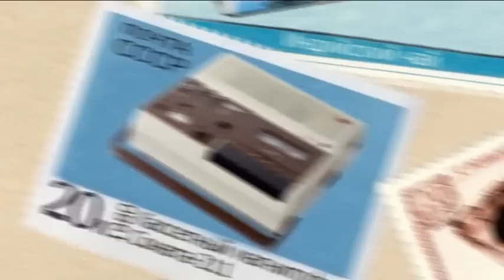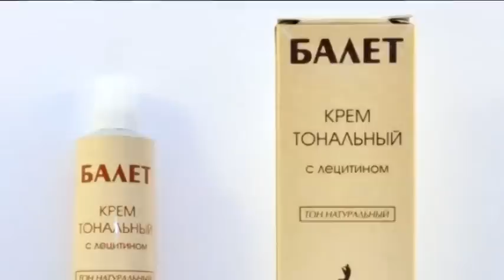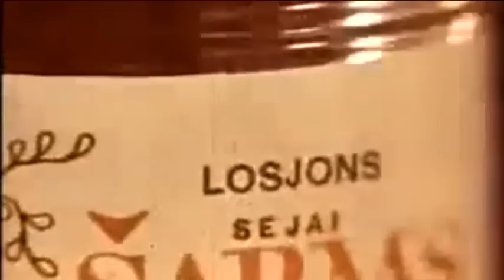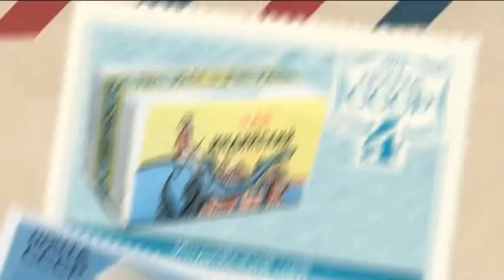"Обратно в СССР": Косметика